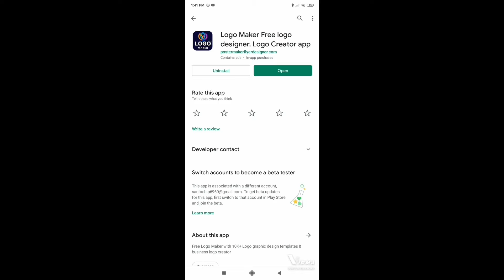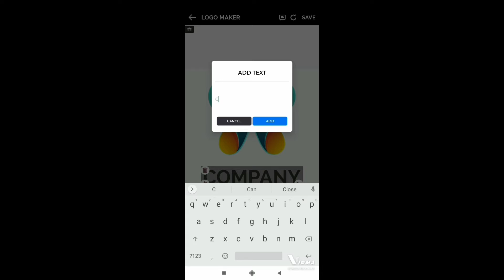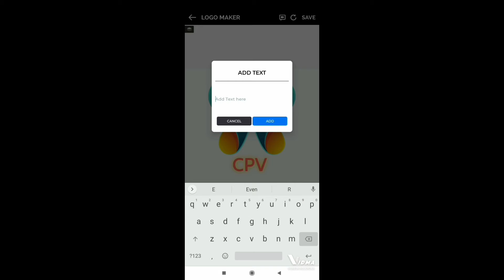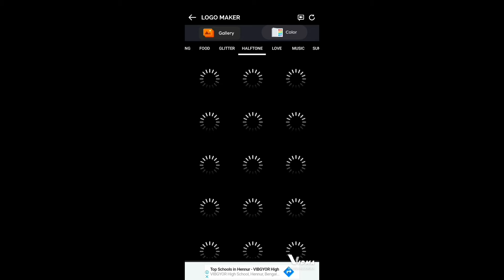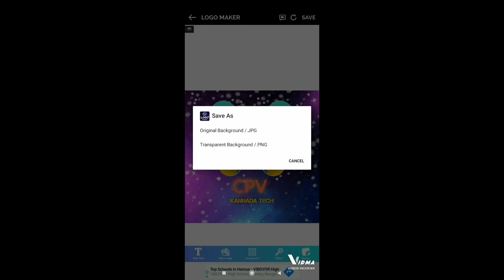How to make Free online logo maker in android || for best creative 100% || In kannada.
Hey everyone!!
In this video I  have  shown you.how to make classic and creative ⚜ logo making to your videos,presentations, and for your identification.🚻
I feel you like this video.❤